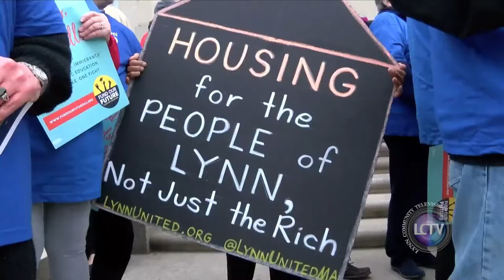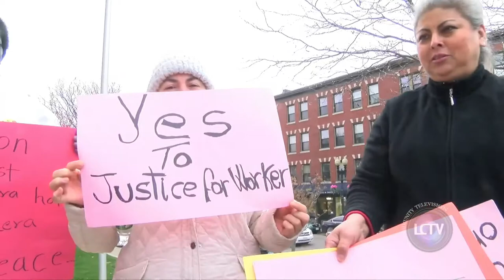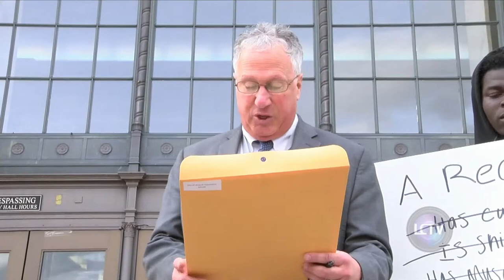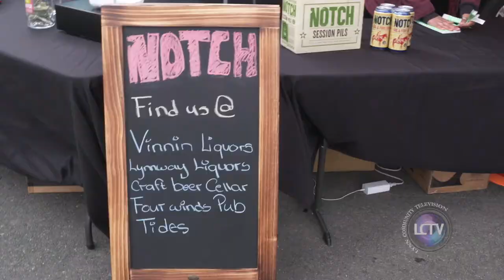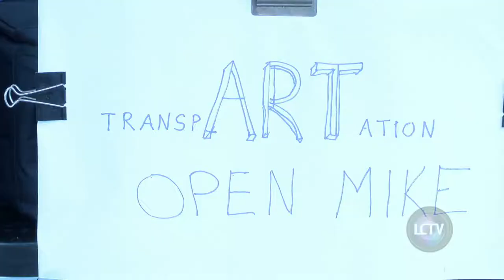LCTV News | May 3, 2019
On this episode of the LCTV News anchor Mukala Kabongo recapped news from the past couple of weeks including Lynn's new Personnel Director, Approval of marijuana cultivation site, Voter registration drive, and more.

We feature recaps of the Cambodian festival, Arbor Day at Ford School, May Day march for our lives, Take back the night march, & Art week festival.

State Senator Brendan Crighton  sat down with LCTV for an update from the state house and on the Lynn Lowdown we sat down with Kathleen Walsh, President and CEO of the YMCA Metro North. The LCTV News is a bi-weekly news program highlighting several big news stories in Lynn, video showcases of organizations and places in Lynn, interviews with movers and shakers within the Lynn community, and more.